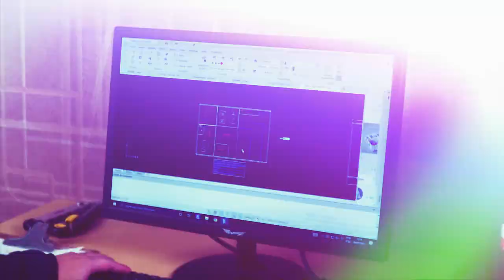Confira como são fabricados os equipamentos da Apolo Trailer.